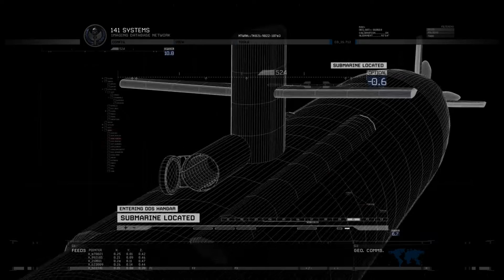Let's Play Call of Duty:Modern Warfare 2(Veteran) Part 9-The Only Easy Day...Was Yesterday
Call of Duty:Modern Warfare 2 (Veteran)Walkthrough Part 9